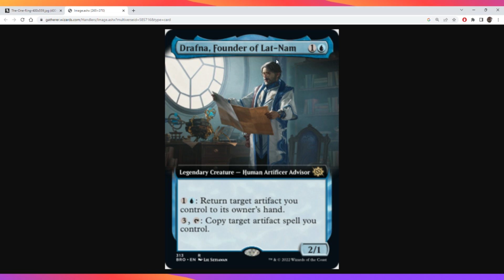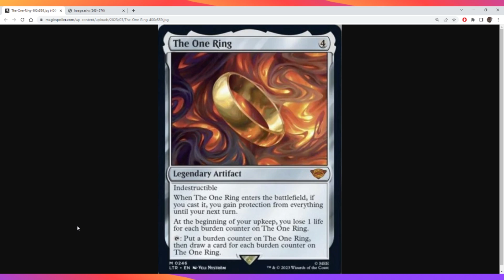THE ONE RING IS BEAUTIFUL!!!! LORD OF THE RINGS SPOILERS!!!